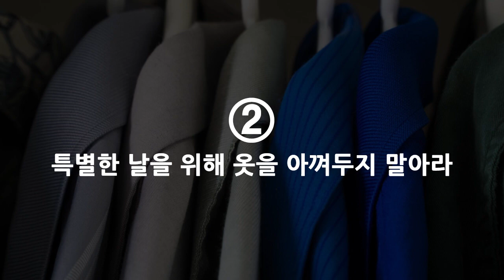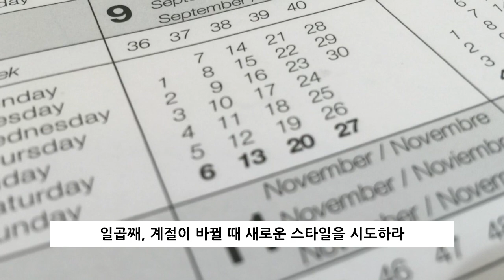성공을 위해 옷을 입는 일곱가지 방법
일만 열심히 한다고
성공할 수 있는 것은 아닙니다.

적절한 옷을 입는 것도
성공을 위해 꼭 필요합니다.
(참고: 'How to dress for success', Forbes)